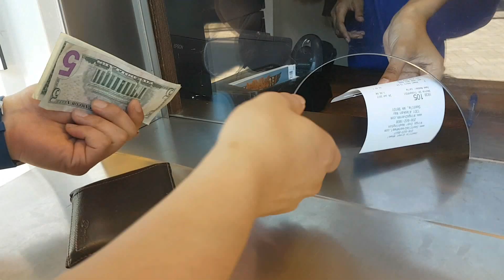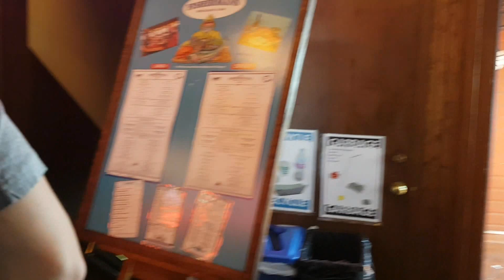VLOG | The Great Wheel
Who doesn't love Ferris wheels, especially one that's air conditioned! I kinda wanted to visit the aquarium and maybe buy a plushy but we didnt have enough time planned out.